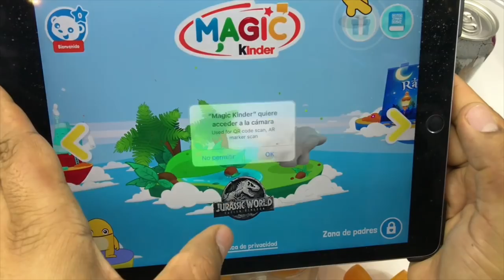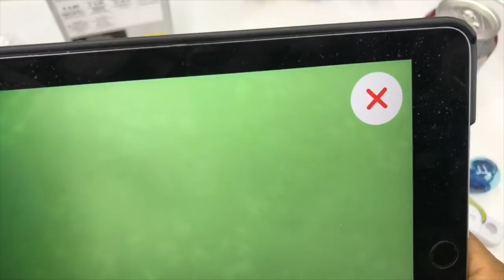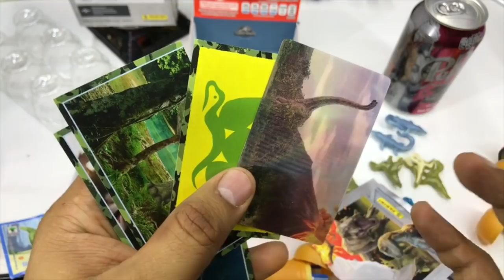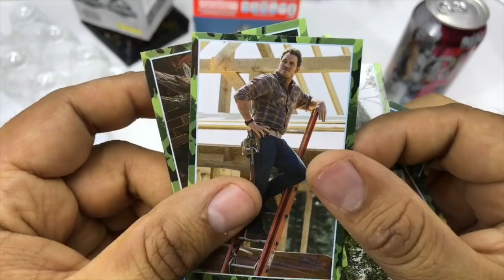Caja Completa KINDER SORPRESA de Jurassic World - Empaque Sorpresa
Empaque Sorpresa Paquete Caja Completa KINDER SORPRESA Jurassic World: Fallen Kingdom, descubre que nos salio?  huevitos kinder
Este programa estrena todos los jueves a la 7:00am horario centro Mexico